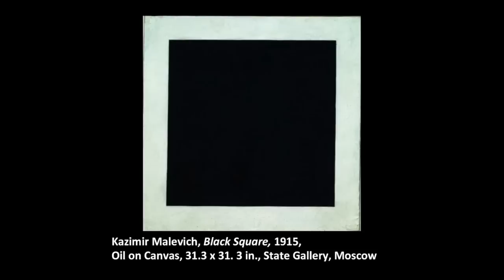The Pressure of Reality: Eric Aho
Borrowing on a key idea from a 1940 essay by Wallace Stevens, Eric Aho speaks about his recent departure from painting "observed" reality in pursuit of a new construction of "reality" that aligns more closely with his physical experience of the world. By contrasting new paintings with works from the past twenty years, Aho will draw particular attention to the ways in which paintings by Goya, Constable, deKooning and others have helped to open new paths for him as a painter.